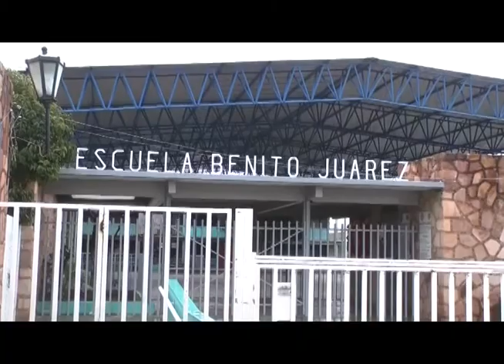Requieren escuelas zacatecanas intendentes y veladores